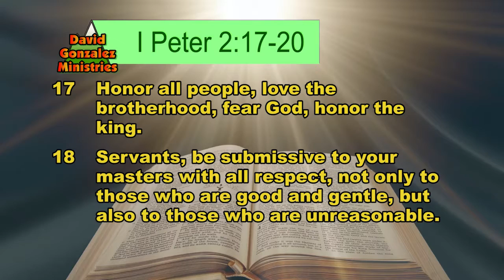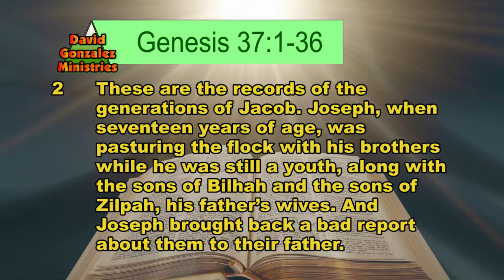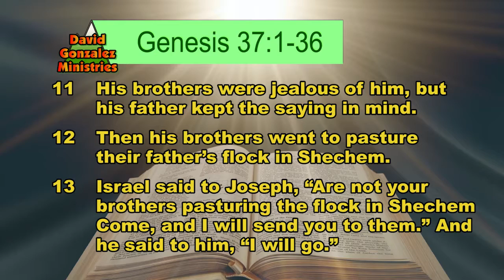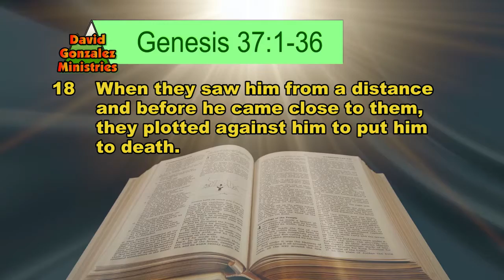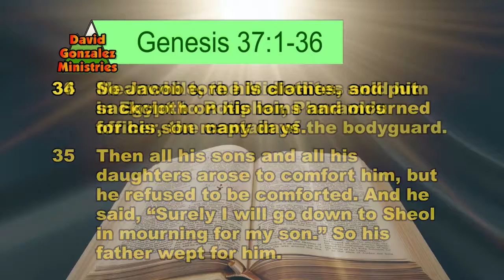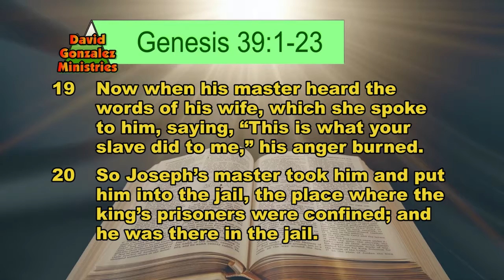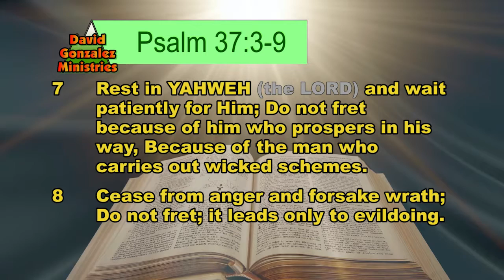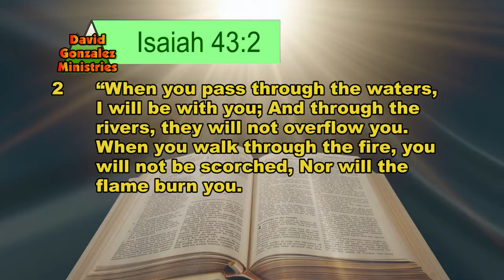The Patience of Joseph ~ YOUR LIFE CALLING #3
Series – YOUR LIFE CALLING #3

Patience in today's society is underrated!  Your life is going to be a lot smoother when you realize that God is developing you for the highest call upon your life!

This whole series on the emotional subjects of Vision, Anger, Patience, Favor and Attitude, is exactly what you need to attain the highest level of Blessing in Your Life!

Dr. David Gonzalez frequently says, “Christianity is the thinking man’s religion!”.  In this encouraging 5-part teaching concerning EMOTIONS, discover that Anger can kill you, that Vision will promote you, that Patience will strengthen you, and that Grace is the power of noticeable favor in your life!

(recorded 1-6-2019 to 2-3-2019)

~If you were blessed by this message and teaching, would you prayerfully consider donating $1, $5 or $10 to this ministry? We make these Christian resources available for FREE world-wide, and reach every country with thousands of downloads each month, to people all over the earth.

Write us:
DGM